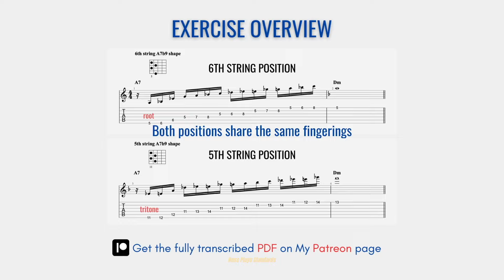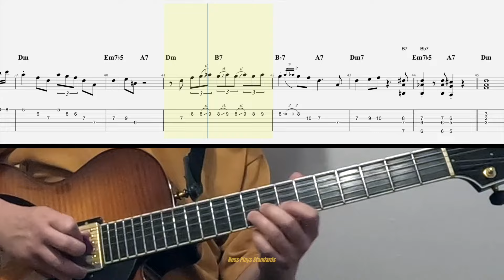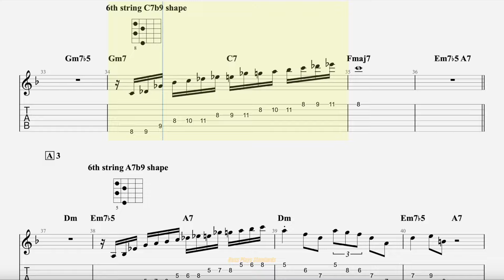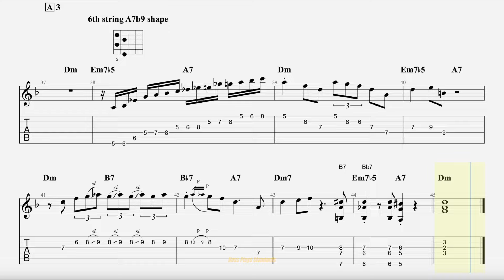"Alone Together" 16th note diminished scale workout/2 positions 1 fingering/useful & fun exercise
"Alone Together" is a popular jazz standard composed by Arthur Schwartz with lyrics by Howard Dietz. It has been recorded by numerous jazz musicians and is a common tune played in jazz jam sessions and performances.
MY GEAR ---
Guitar - Sadowsky Jim Hall model 2018
Strings - Thomastik-Infeld flat wound 013, 017, 021, 028, 039, 053
Amp - Fender Super Champ x2
Cable - Fender
Audio interface & mic  - Scarlett Focusrite
Pick - Jim Dunlop purple 1.14 mm
Camera - GoPro Hero 10
0:00 description
0:07 EX overview
0:13 Demonstration
1:41 Play-along with TAB